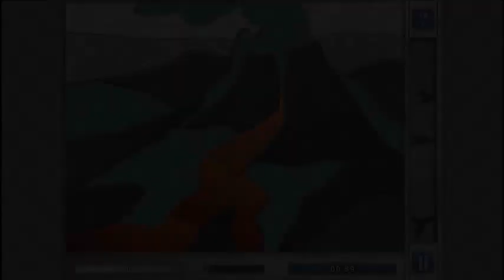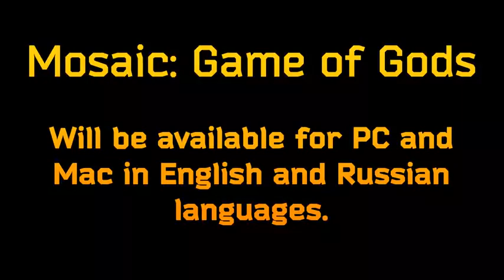Mosaic: Game of Gods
El Universo existe en equilibrio entre el Caos y la Creación. Aportan armonía y equilibrio; están observando el flujo de la vida.

Pero, cuando una de las fuerzas prevalece, el mundo se vuelve irreconocible. Y así sucedió una vez cuando el furioso Dios del Caos decidió eliminar toda la vida de la Tierra.

Y ahora solo la Diosa de la Creación puede recuperar todo y domar el corazón del Dios del Caos.